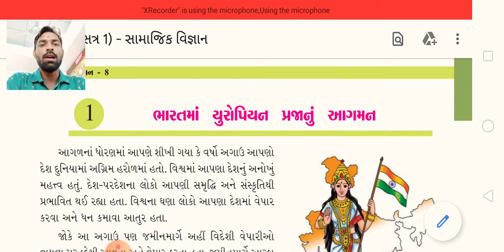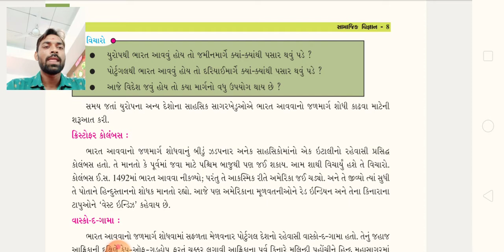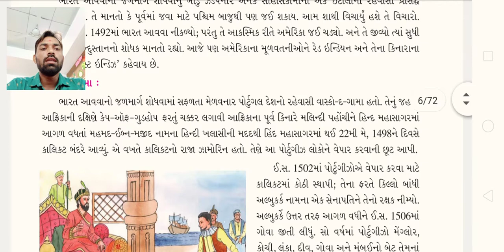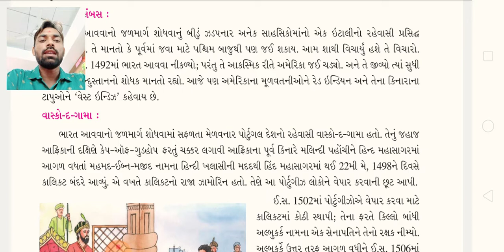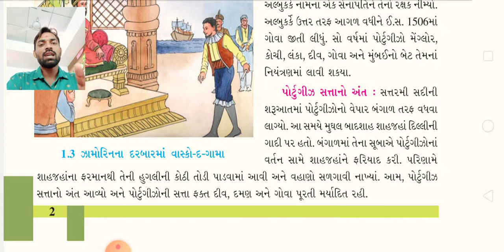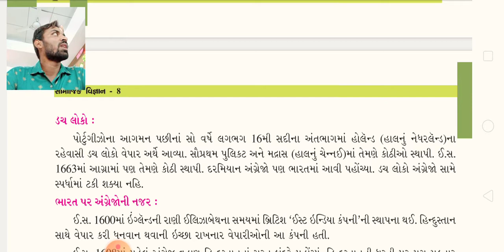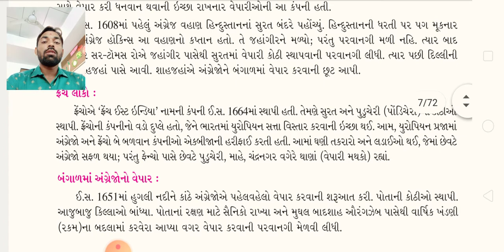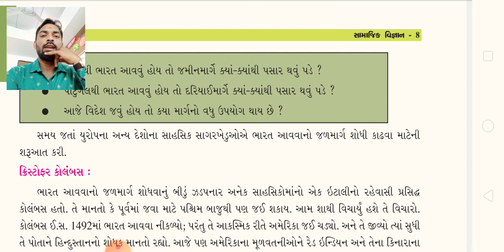ધોરણ - 8 || સત્ર - 1 || વિષય :- સામાજિક વિજ્ઞાન || ભારતમાં યુરોપિયન પ્રજાનું આગમન || હરિકૃષ્ણ સ્કૂલ